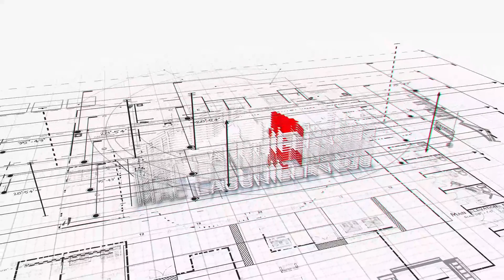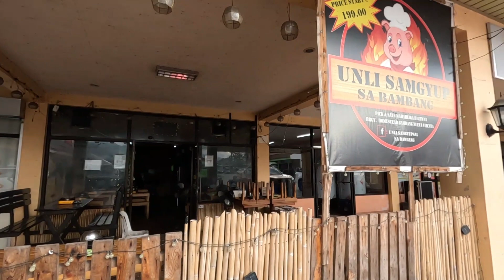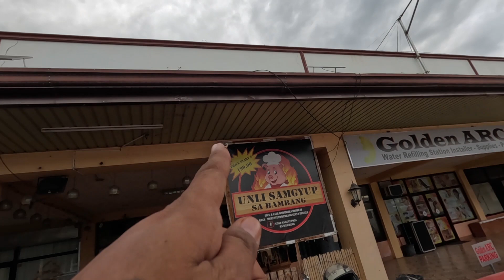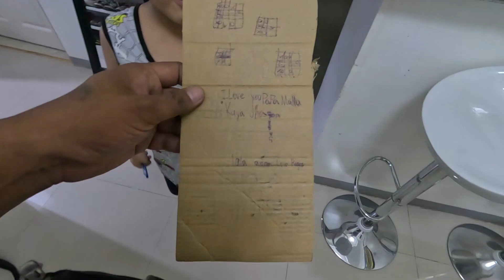BRGY. LENZON GAMU ISABELA PROJECT PART 1 (3D ANIMATION)